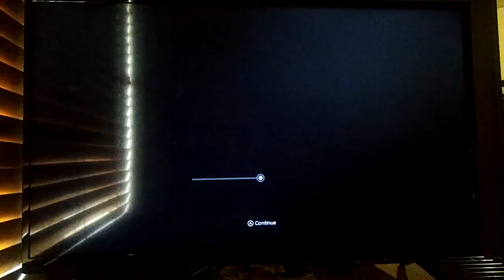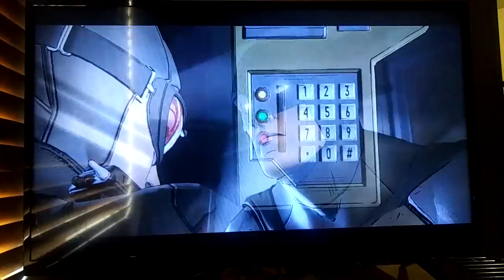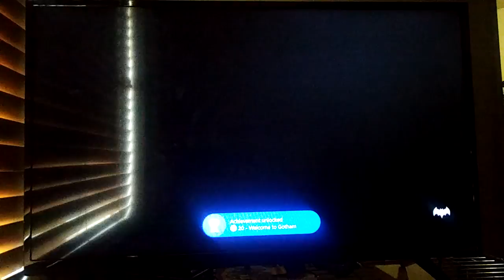Batman tailtale sorry for crappie quality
Most likely going to redo it